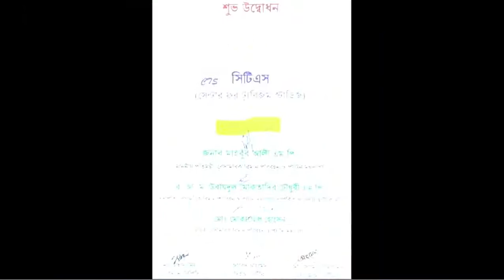TV - 103 : সেন্টার ফর ট্যুরিজম ষ্টাডিজ (সিটিএস) - শুভ উদ্বোধন (Centre for Tourism Studies - Opening)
পর্যটন উন্নয়নে গবেষণার কোন বিকল্প নেই। অথচ আমাদের দেশে এই দীর্ঘ সময়েও পর্যটন গবেষণা কাজের জন্য সরকারিভাবে কোন প্রতিষ্ঠান বা ব্যবস্থা নেই। নেই বেসরকারি কোন উদ্যোগ। এই ঘাটতি পূরণের লক্ষ্যে গত ২৭ সেপ্টেম্বর, ২০২১ বিশ্ব পর্যটন দিবসে মাননীয় পর্যটন প্রতিমন্ত্রী মাহবুব আলী এম পি'র ঘোষণার মধ্য দিয়ে দেশে প্রথমবারের মত আত্মপ্রকাশ করলো বেসরকারিভাবে পর্যটন গবেষণা প্রতিষ্ঠান, "সেন্টার ফর ট্যুরিজম ষ্টাডিজ" (সিটিএস)। এতে রয়েছেন বিশ্ববিদ্যালয়ের গবেষক অধ্যাপকবৃন্দ এবং মাঠ পর্যায়ের অভিজ্ঞতাসম্পন্ন লোকজন। আর এই সংগঠনের প্রথম চেয়ারম্যানের দায়িত্ব দেয়া হয়েছে আমাকে। আমরা আশাবাদি, সবার সহযোগিতা নিয়ে পর্যটন শিল্পের জন্য গ্রহণযোগ্য ও যথার্থ গবেষণা কাজের অন্তত সূত্রপাত করতে পারবো।